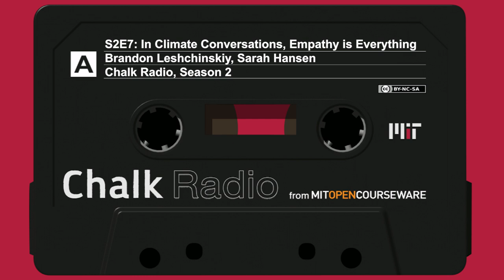In Climate Conversations, Empathy is Everything with Brandon Leshchinskiy (S2:E7)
EPISODE 7: In Climate Conversations, Empathy is Everything (Brandon Leshchinskiy)
In our previous episode we met Professor Dava Newman, cofounder of the nonprofit group EarthDNA. Today’s guest is Brandon Leshchinskiy, a graduate student in Technology and Policy at MIT’s Institute for Data, Systems, and Society, who has helped Prof. Newman create the EarthDNA Ambassadors program, training young people in communication, negotiation, and storytelling to build support for individual and collective action on climate change. Leshchinskiy has crafted an engaging interactive presentation, called Climate 101, that creatively employs materials from various sources to examine climate change from scientific, economic, and civic perspectives. By teaching young people to deliver this presentation effectively, he is developing a cohort of trained climate educators who can in turn teach their peers to reach out to friends and family on one of humanity’s most pressing issues. In this episode, Leshchinskiy discusses why young people make effective climate ambassadors, how climate presentations can be made more powerful by customizing them with specific details that are relevant to people’s own communities, what we can learn from society’s response to the challenges of Covid-19, and how to avoid developing “doom fatigue” from exposure to negative news stories.

Relevant Resources

Professor Dava Newman at MIT’s Institute for Data, Systems, and Society

Stay Current

Support OCW

If you like Chalk Radio and OpenCourseware, donate to help keep those programs going!

Credits

Sarah Hansen, host and producer